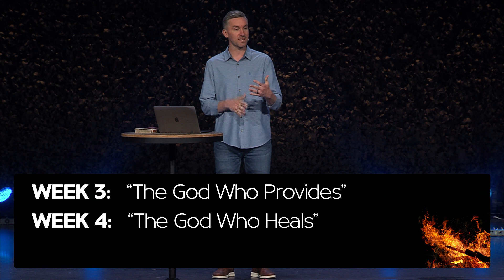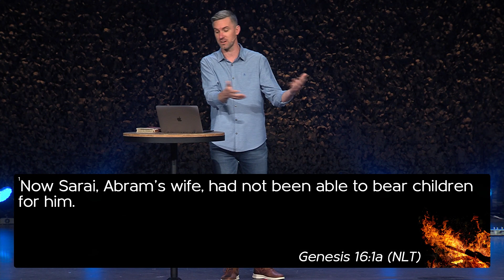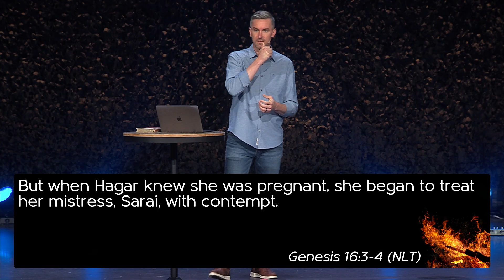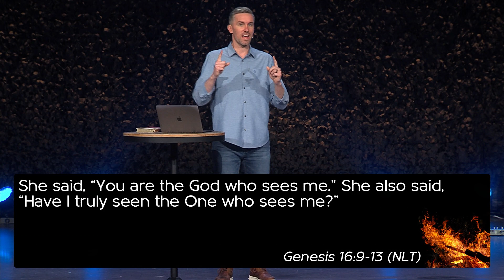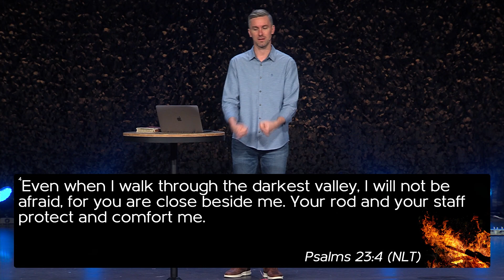YHWH 02: The God Who Sees Me